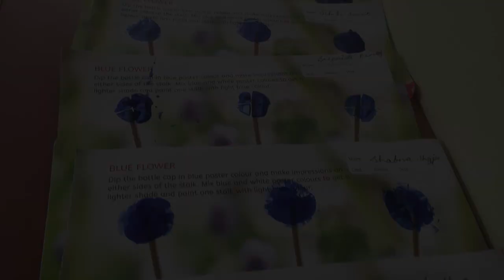Blue Day 2024